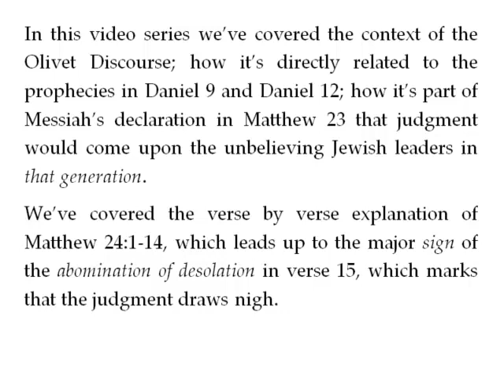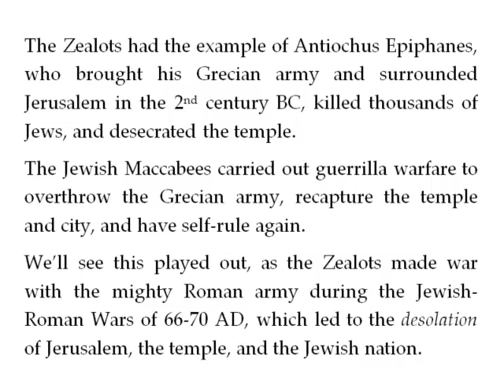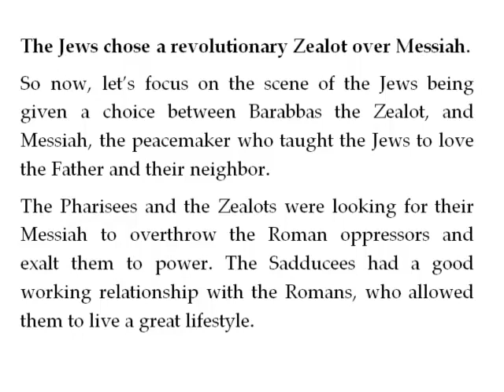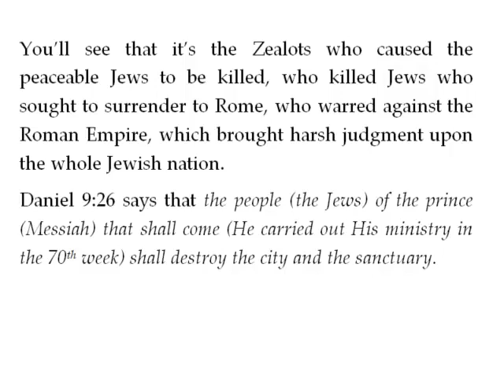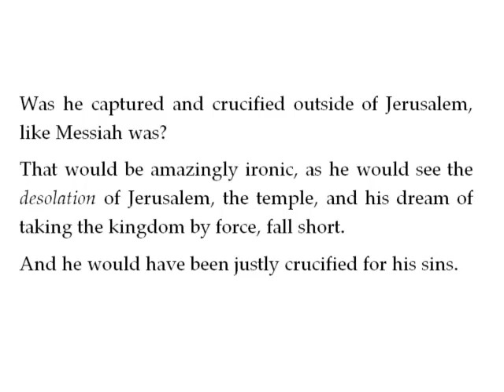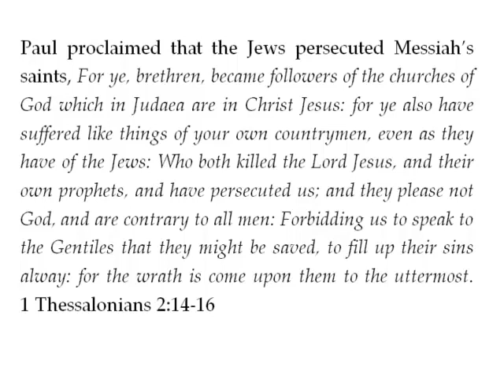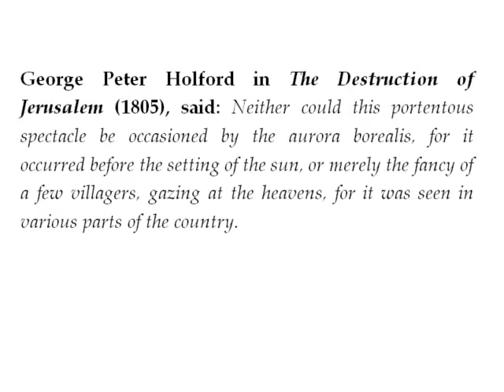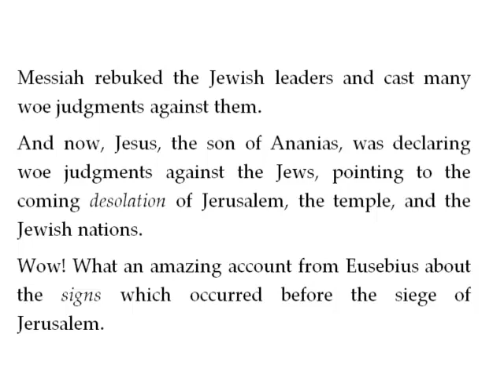The Jews Chose A Revolutionary Zealot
This Olivet Discourse Decoded video talks about the consequences of the Jewish leaders picking Barabbas the Zealot over Messiah, and it gives more information about the phenomenal signs that took place before the time of great tribulation.

On the website you can save PDF summaries, request a free PDF copy of my The Olivet Discourse Decoded book or order a printed copy of the book.